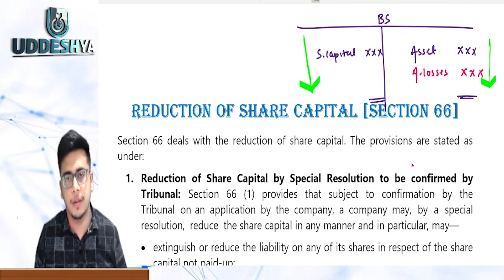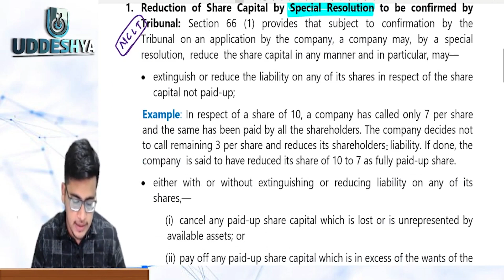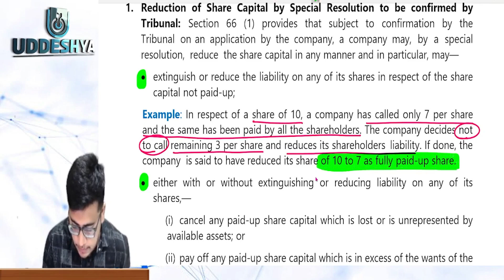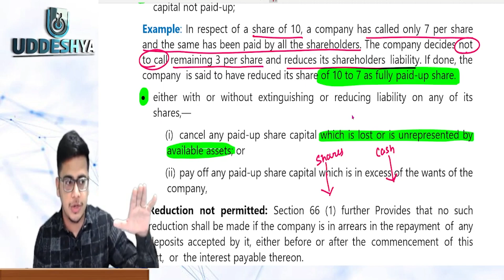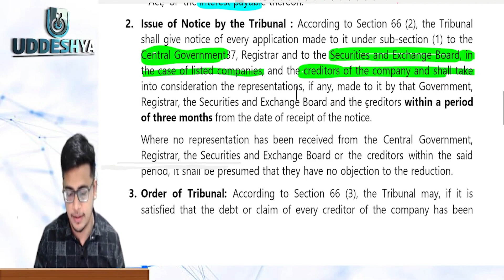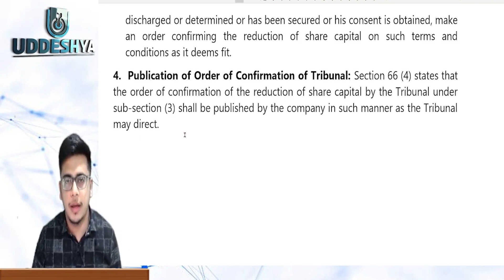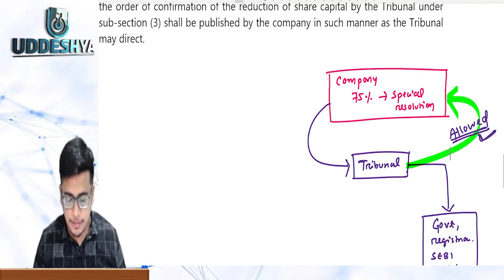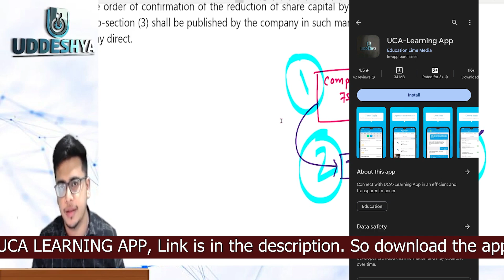#23 REDUCTION OF SHARE CAPITAL | COMPANY LAW | B.COM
2) 𝐔𝐃𝐃𝐄𝐒𝐇𝐘𝐀 :- 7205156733 (Raman Sir, Only WhatsApp)
4) 𝐖𝐇𝐀𝐓𝐒𝐀𝐏𝐏 𝐓𝐎 𝐉𝐎𝐈𝐍 𝐁𝐂𝐎𝐌 𝐒𝐓𝐔𝐃𝐄𝐍𝐓 𝐆𝐑𝐎𝐔𝐏 (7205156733)

TIMECODE:
0:00 INTRO
1:11 REDUCTION OF SHARE  CAPITAL [SECTION  66]

 BCOM | BCOM ODISHA | ODISHA BCOM | ODISHA | BCOM CLASSES | ODISHA BCOM CLASSES | ODISHA BCOM CLASSES | BCOM CLASSES OF ODISHA